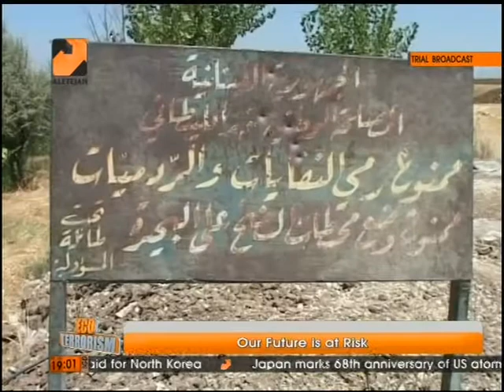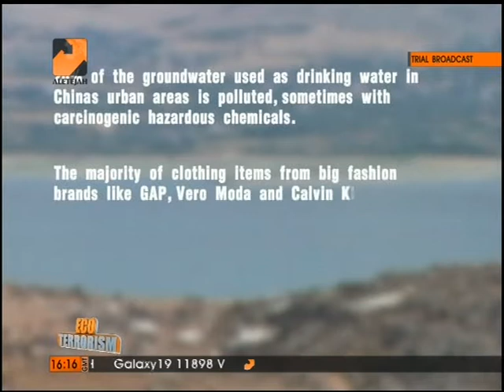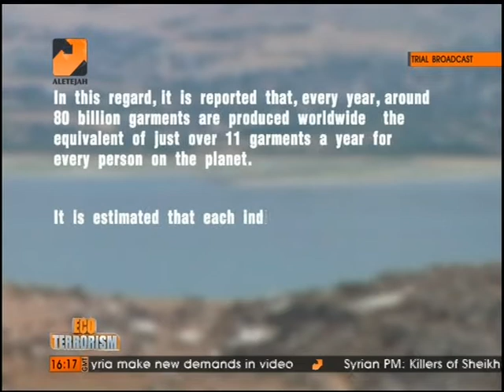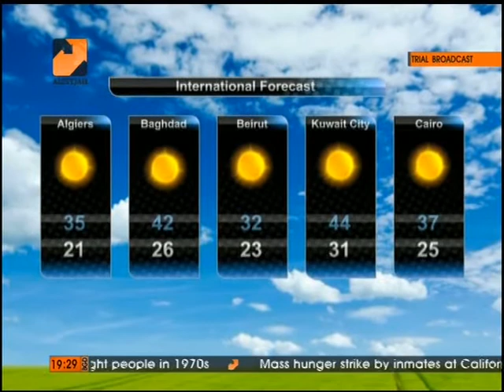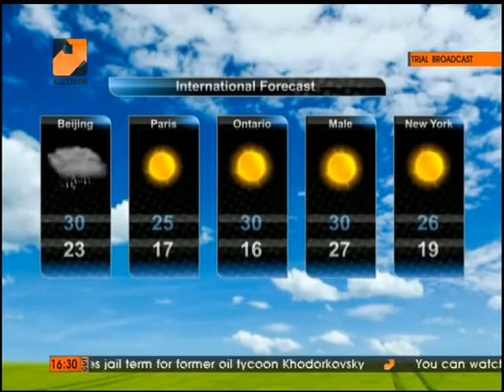Eco-Terrorism: Water Contamination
Eco-Terrorism is a show on Etejah TV Channel, produced by me and hosted by Zeinab Bailoun. The show deals with topics that are related to the misuse of environment and ecology e.g GMO, Agent Orange, Food Quality, Depleted Uranium. Our aim is to raise awareness and let our voices be heard.